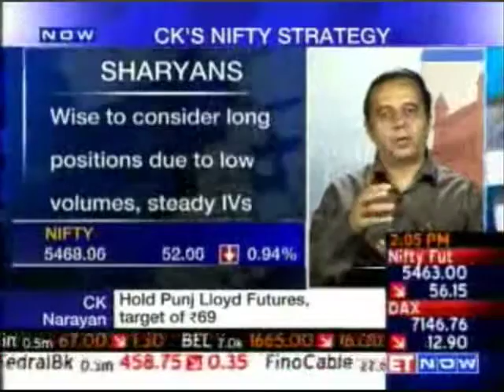ET NOW VIDEO - DR.C.K.Narayan's Nifty Strategy - 10.06.2011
Do not miss Dr. C.K.Narayan's interview on live market with ET Now at 1.30PM TO 2.30PM .